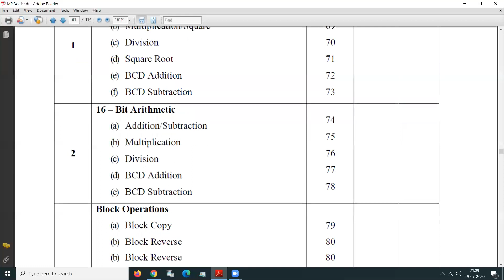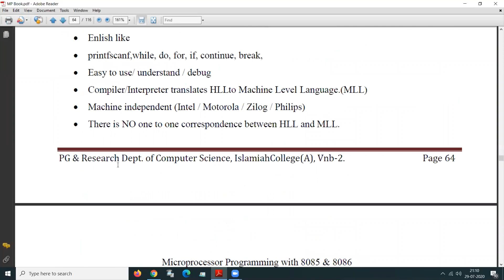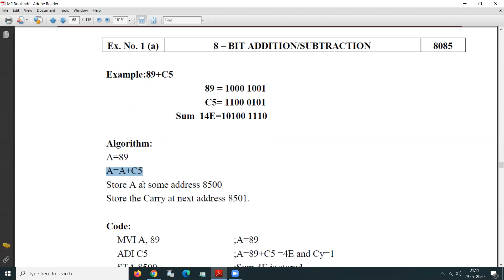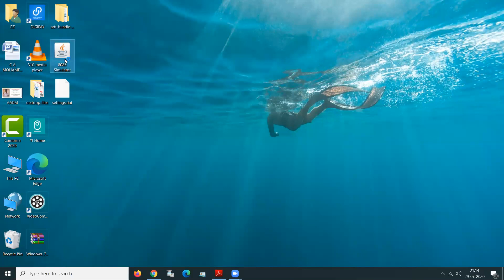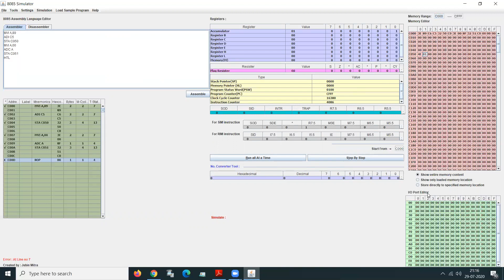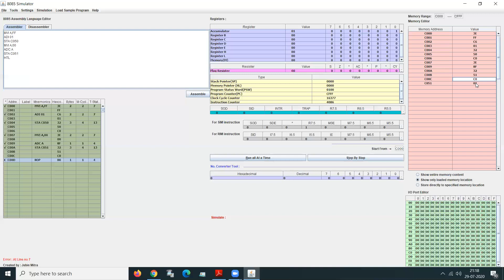HOW TO EXECUTE 8 -BIT ADDITION IN MASM SIMULATOR (8085)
Prof A.Viswanathan
Assistant Professor
PG & Research Department of Computer Science
Islamiah College [Autonomous] Vaniyambadi-2